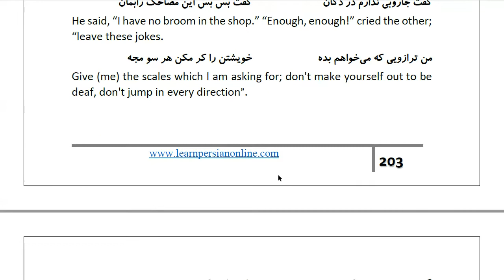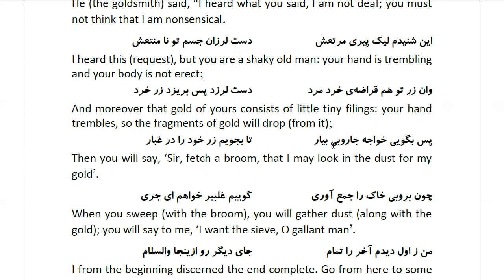Masnawi Rumi: In Farsi with English Translation: Part 358: How a goldsmith discerned